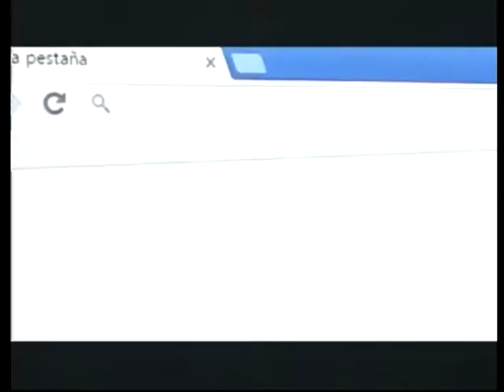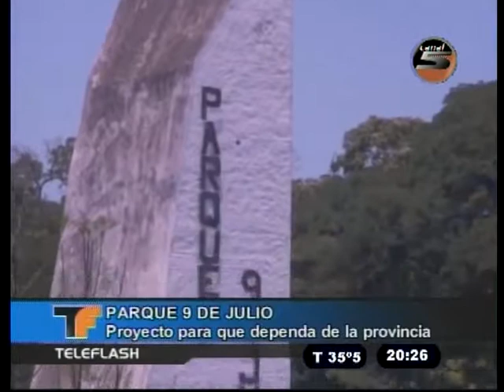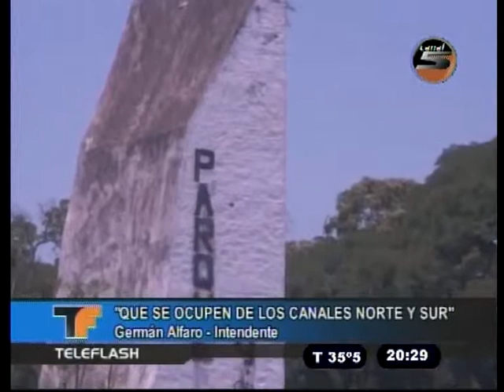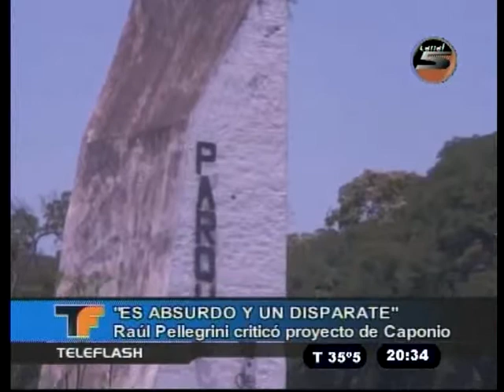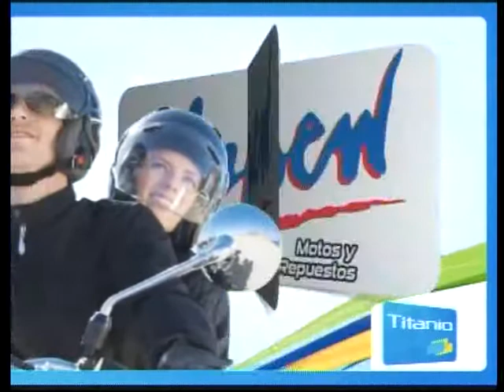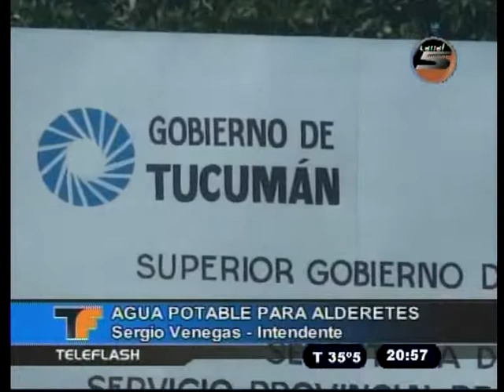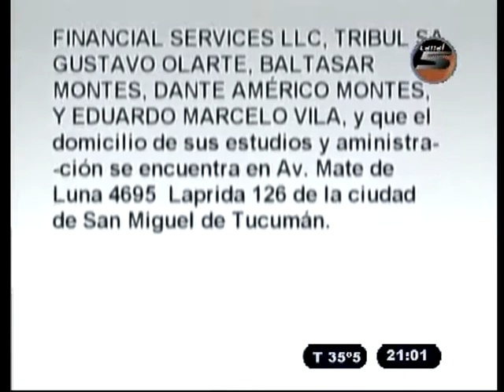TELEFLASH 14 11 17